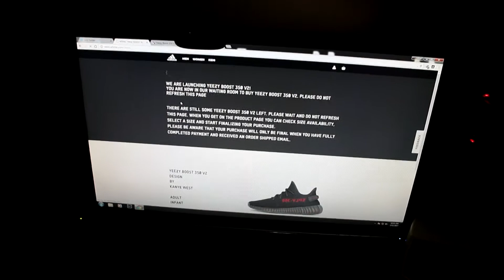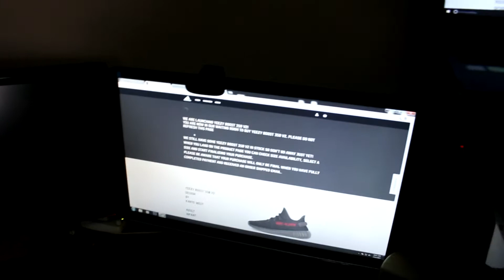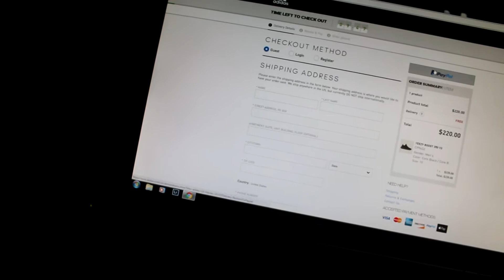I GOT YEEZYS FOR RETAIL!!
All Videos shot with the Canon t5i